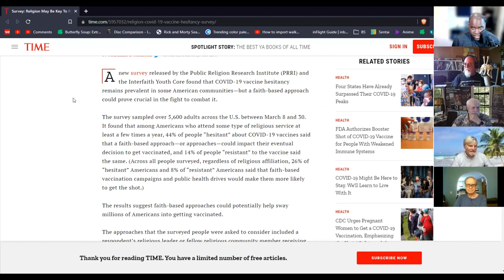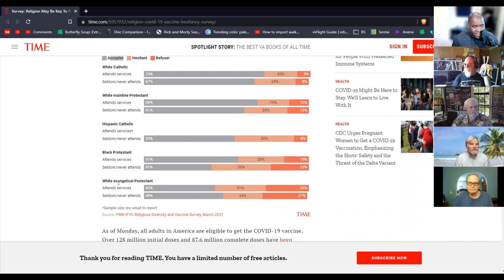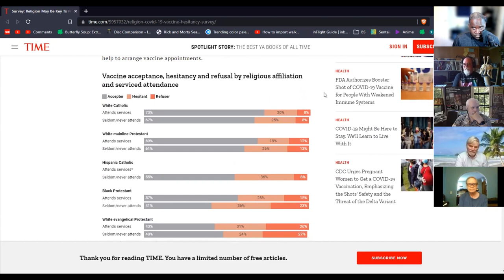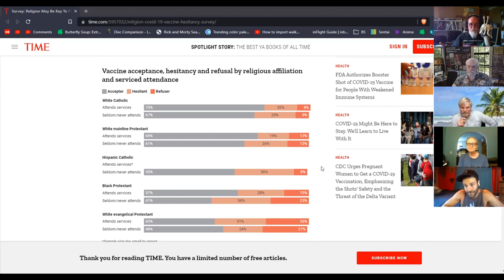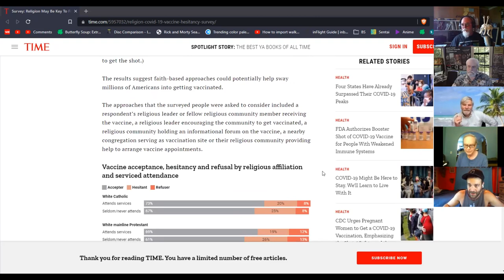"Polytheism Actually Makes Sense!" | The LET'S CHAT Podcast